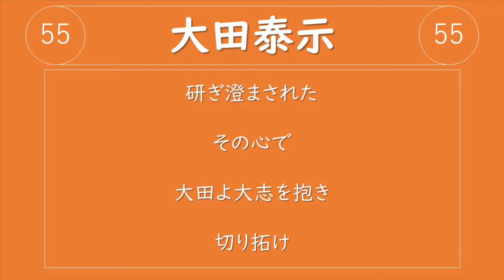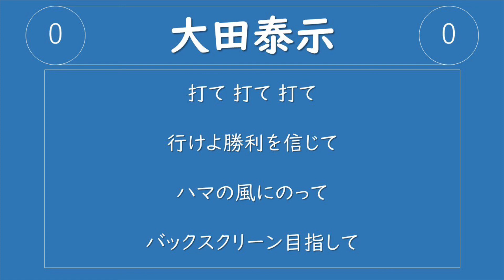大田泰示選手応援歌メドレー(巨人→日ハム→DeNA)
先日発表された横浜版の前奏にハマり、作ってしまいました。